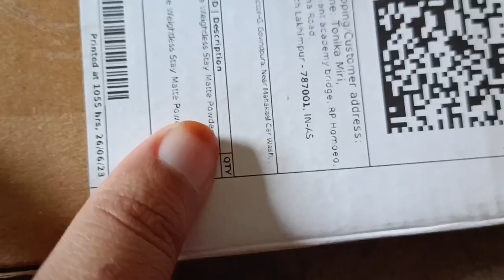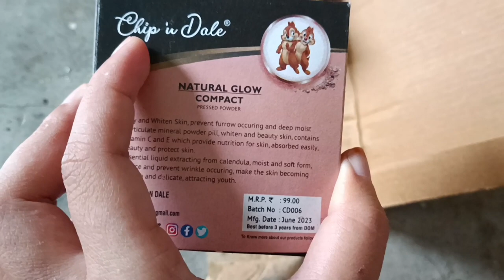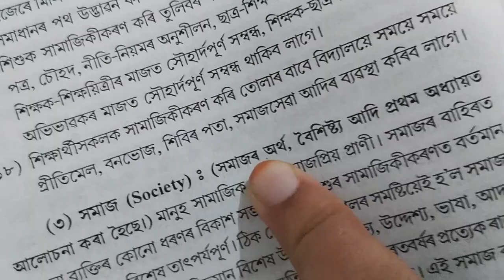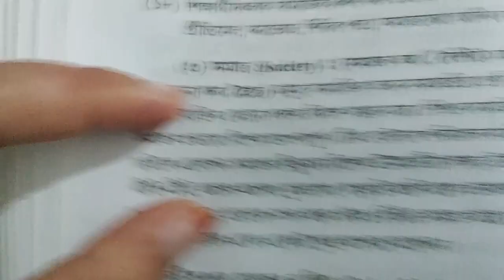Ajir din2 mur mon2 bht bya kri dle😒